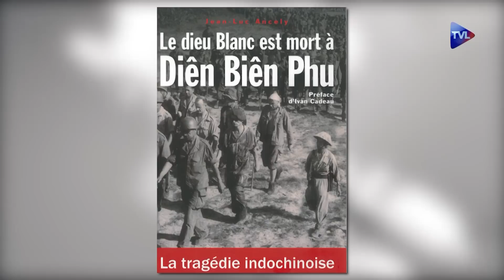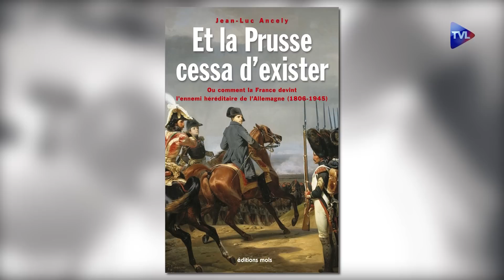"Napoléon souffla sur la Prusse et la Prusse cessa d'exister" - Perles de Culture n°356 - TVL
Anne Brassié reçoit Jean-Luc Ancely pour son ouvrage "Et la Prusse cessa d'exister". Et avec son talent habituel, dresse un tableau nouveau des relations avec la Prusse. L'écrasement de la Prusse par Napoléon fit naître un sentiment national qui eut des conséquences tout au long du XIXème et du XXème siècle. Notre vision de l'Allemand et la vision du Français par l'Allemand sont marquées, encore maintenant, par cette guerre étrange de 1806. Pourquoi ? C'est ce que nous allons essayer d'exposer.